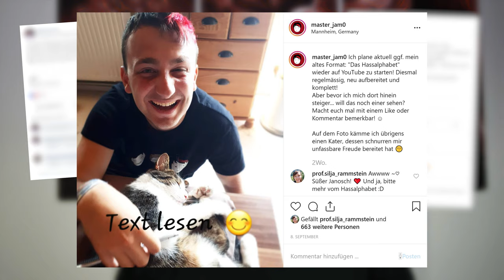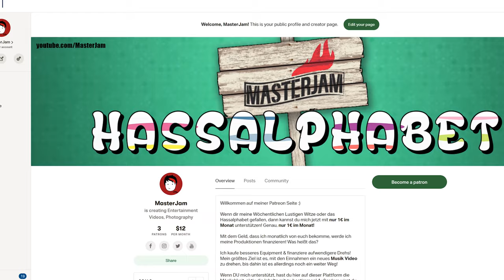Das HASSALPHABET! 😈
Das Hassalphabet ist zurück!
Hier nochmal die Vorteile einer 1€ Spende zusammengefasst:
☑️  Ihr verbessert damit auf Dauer die Qualität und Quantität der Videos
☑️  Ihr könnt aktiv über die Themen mit entscheiden
☑️  Ihr werdet am Anfang jedes Videos als Unterstützer eingeblendet
☑️  Ihr erfahrt das Thema der kommenden Folge vor allen anderen und könnt mir eure Meinung in Form von Kommentaren oder Videoausschnitten schicken.